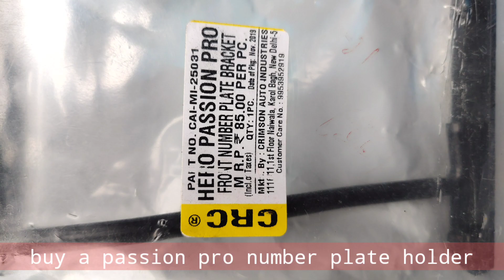Yamaha Fz v2 number plate modification, number plate under headlight in fz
This video is about how to relocate your number plate position to under headlight